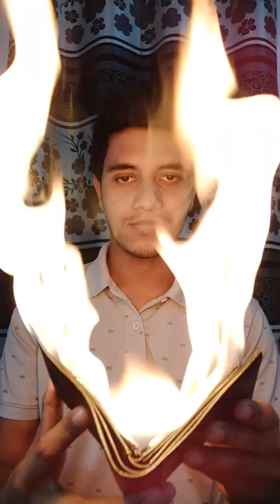Fire Wallet | Invent or Discover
Amazing Fire Wallet Magic...!!!